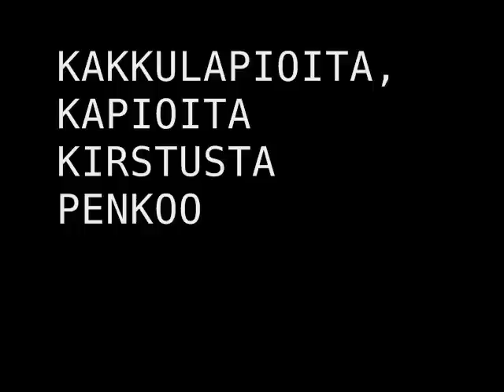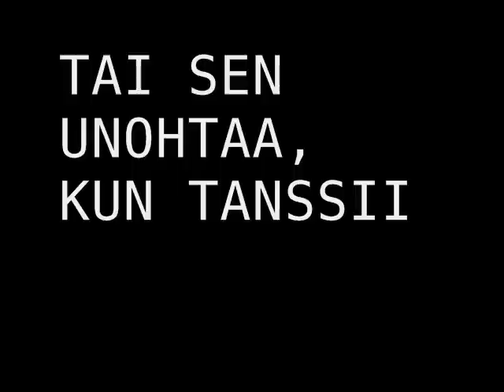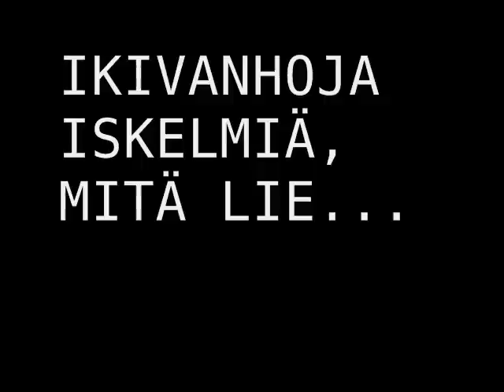Leevi and the Leavings - Amalia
sanat mukana